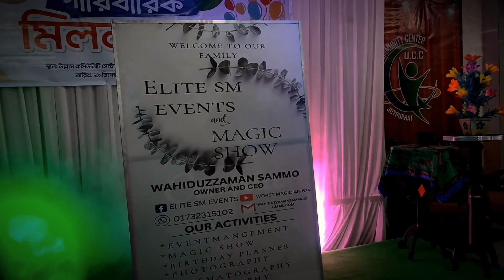Alhamdulillah for everything program successfully Done|| magician_sammo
Alhamdulillah for everything program successfully Done|| thank Sahariar Nabil  for Everything.And thank you magician Shaheen Shah vaiay for your support and help.